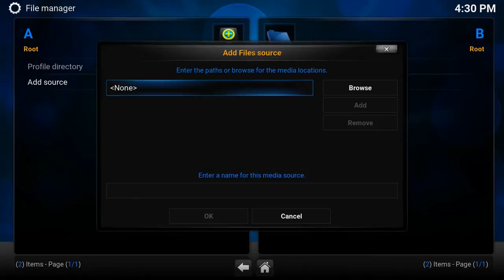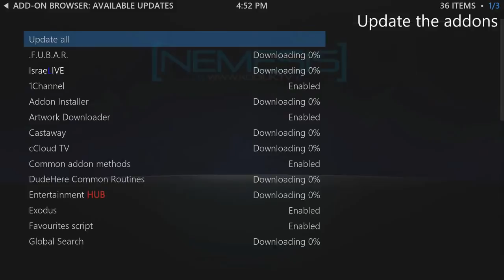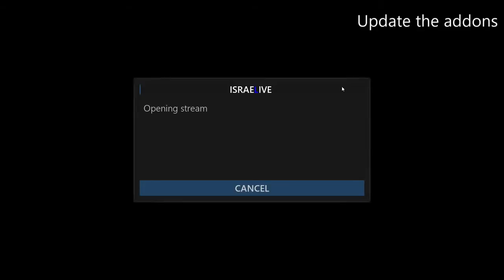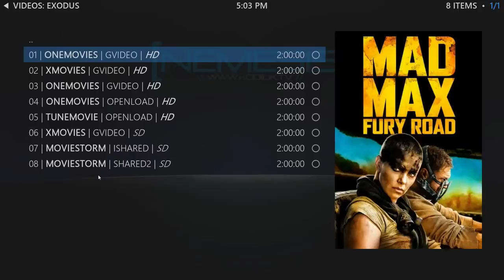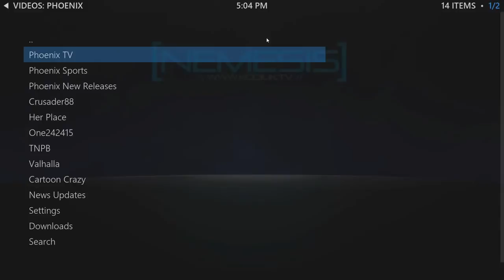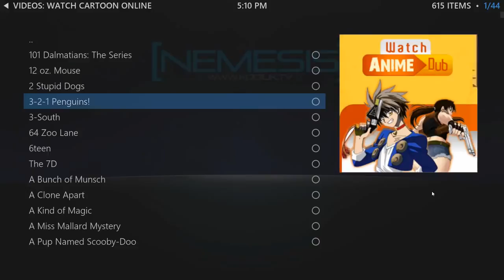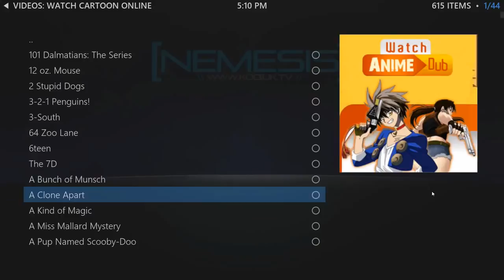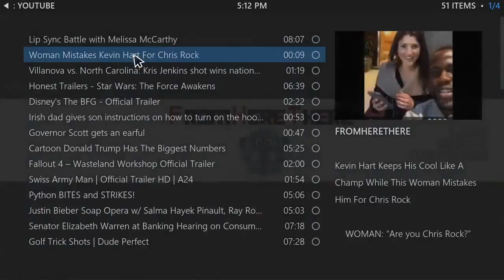KODI BUILD NEMISIS 2016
Kodi (formerly XBMC) is a free and open-source media player software application developed by the XBMC Foundation, a non-profit technology consortium.[3] Kodi is available for multiple operating systems and hardware platforms, with a software 10-foot user interface for use with televisions and remote controls. It allows users to play and view most streaming media, such as videos, music, podcasts, and videos from the internet, as well as all common digital media files from local and network storage media.[4][5][6] It is a popular multi-platform alternative to Windows Media Center for HTPC (home theater PC) use.[7][8][9][10][11] Kodi is highly customizable: a variety of skins can change its appearance, and various plug-ins allow users to access streaming media content via online services such as Amazon Prime Instant Video, Crackle, Pandora Internet Radio, Rhapsody Spotify, and YouTube.[12][13] The later versions also have PVR (personal video recorder) graphical front end for receiving live television with electronic program guide (EPG) and high-definition digital video recorder (DVR) support.[14] The software was originally produced as an independently developed (homebrew) media player application named Xbox Media Center (abbreviated as XBMC) for the first-generation Xbox game console,[5][6][15] and was later made available under the name Kodi (formerly XBMC) as a native application for Android, Linux, BSD, Mac OS X, iOS, and Microsoft Windows based operating systems.[16] It is also available as a standalone version referred to as Kodibuntu.[17][18][19] Because of its open source and cross-platform nature, with its core code written in C++ (ANSI standard), modified versions of Kodi/XBMC together with a OS have been used as a software appliance suite or software framework in a variety of devices including smart TVs, set-top boxes, digital signage, hotel television systems, network connected media players and embedded systems based on armhf platform like Raspberry Pi. Derivative applications such as MediaPortal, Plex, ToFu, Voddler, and Horizon TV have all initially been spun off from XBMC or Kodi NOW TO MY UNDERSTAINDING THE YOUTUBERS ARE DOING A GREAT JOB IN ALL THE THING’S THAT THEY ARE DOING FOR KODI IF IT WAS NOT FOR THEM KODI WOULD NOT HAVE ALL THE VIEWER’S THAT THEY HAVE NOW THEY SHOULD REALIZE THAT WITH OUT THIS GREAT YOUTUBER’S THERE VIEW’S WOULD NOT BE WERE THEY ARE NOW I GIVE THANK’S TO ALL THE BUILDER’S FOR DOING WHAT THEY DO BECAUSE IT IS TEAM’S LIKE THEM THAT PUT THERE TIME INTO DOING WHAT THEY DO BEST I AM A NEW COMER INTO ALL THIS BUT I HAVE READ A LOT ON KODI TO ALL THE YOUTUBER’S I GIVE THEM I BIG GOD BLESS YOU ALL AND KEEP DOING WHAT YOU LIKE DOING WHAT YOU ARE DOING I AM NEW BUT I WILL START DOING BUILD’S FOR FUN AND WILL PUT THEM UP ALSO THANK YOU TO ALL THE BUILDER’S AND YOUTUBER’S FOR YOUR SUPPORT .AMEN TO THAT! SPANGLISHTEC